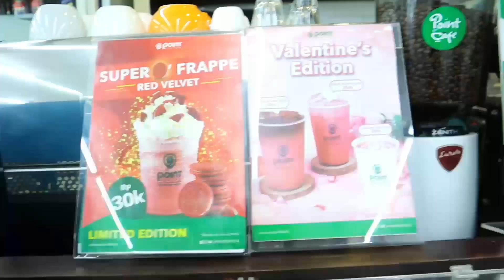PERTAMA KALI BUKA PUASA DI INDOMARET POINT | TERNYATA MENUNYA BANYAK!!!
Assalamualaikum temen2 youtube !

Sesuai request kalian akhirnya aku bikin vlog buka puasa ni guys... Pertama kalinya buka puasa di Indomaret Point ngga nyangka kalo menunya banyak 😂

I hope you enjoy and happy watching 😄 .